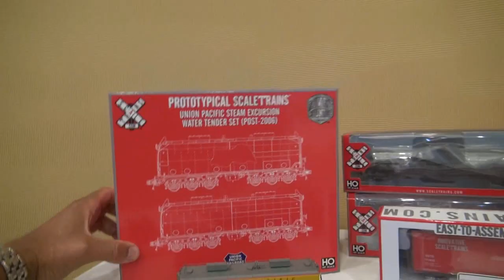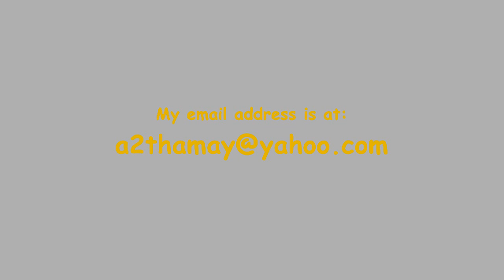06.04.16 NE Prototype Modelers Meet- Checking out the models & Scaletrains Models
On Friday and Saturday June 3, 4th I attended the N.E. Prototype Modelers meet for the first year and I had a great time.
Sadly my new Nikon D7200 suffered a malfunction while I began take a picture, so I was unable to take pictures of the dozens of models.  I decided to simply do a video walk around of the models.